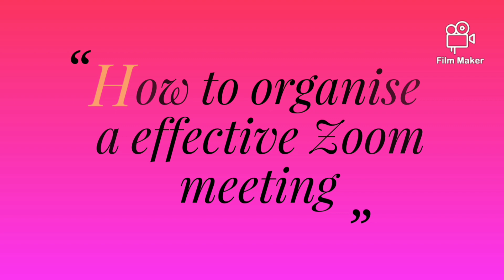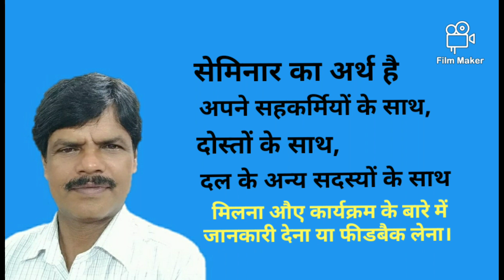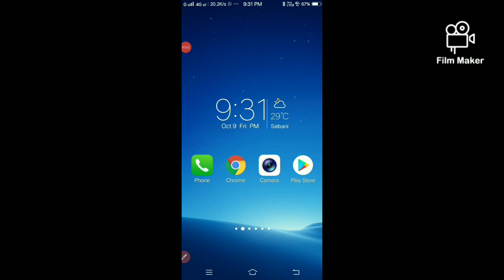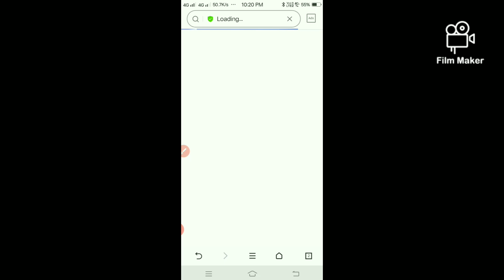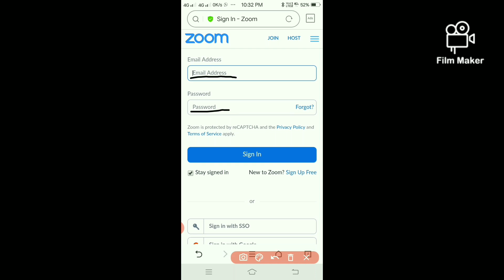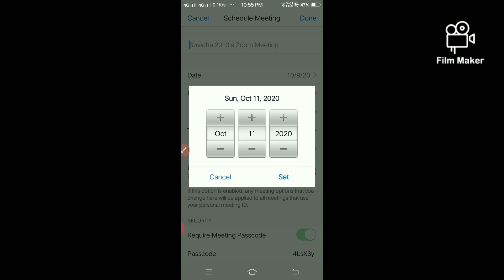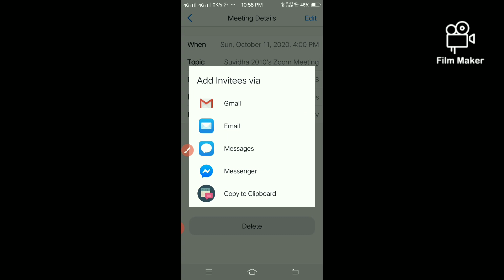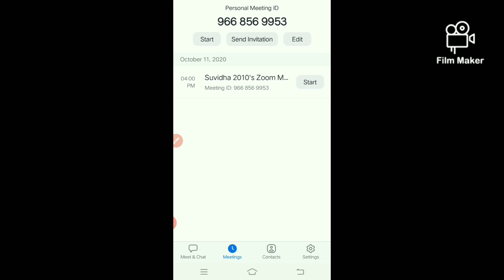DigiSATH शैक्षिक संवाद कैसे करें ? DigiSATH shaikshik samvaad kaise karen ?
RBC/CRC/SCHOOL LEVEL
प्रभावी ज़ूम मीटिंग कैसे व्यवस्थित करें?
How to organize an effactive Zoom meeting ?
जूम मीटिंग कैसे करें?
ek prabhaavee zoom meeting kaise vyavasthit karen?
एक प्रभावी ज़ूम मीटिंग का आयोजन कैसे करें?
Zoom App download kaise kare?
Play store se Zoom App download kaise kare?
Zoom Claud App download kaise kare?
Play store se Zoom Claud App download kaise kare?
How to join cloud HD Video meeting?